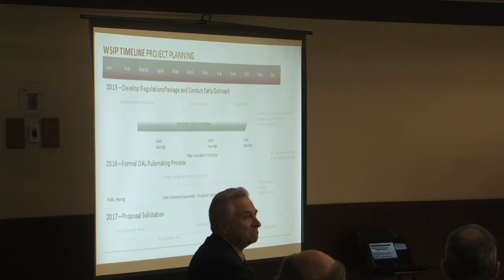Building Sites, Chapter 2: Who's In Charge Of This Operation?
In 2014 the California water bond was passed, and $2.7 billion became available for storage projects.  So now what?  And who's in charge of this operation?   We'll introduce you to the California Water Commission, and lay out their criteria for what makes a good storage project.

Special Thanks to Tim Johnson and Jim Morris in helping produce this video.

Special Thanks to the Department of Water Resources for providing Delta video footage.